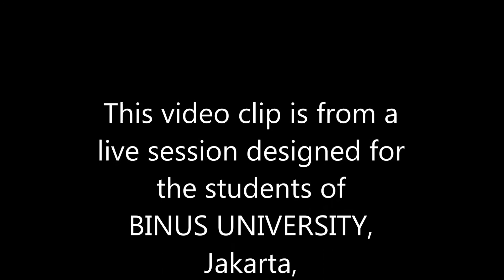Rajat Chaudhuri's Online Creative Writing Classes (Snippet 6)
Short story writing classes - Video clip. This short story writing course is taught by author Rajat Chaudhuri for students of BINUS University, Jakarta, Indonesia.